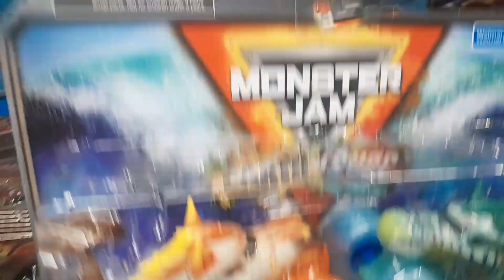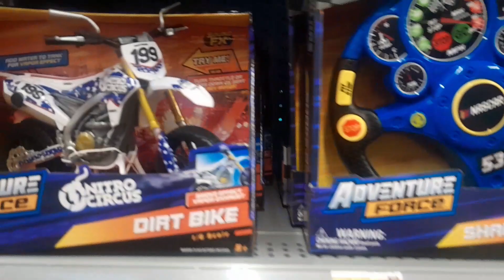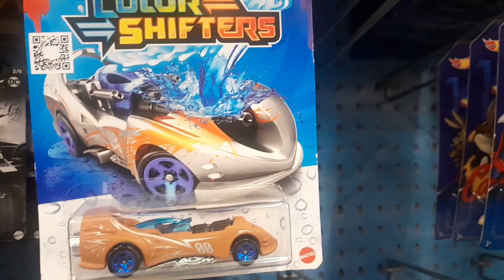Wall-mart Monster jam trucks shopping